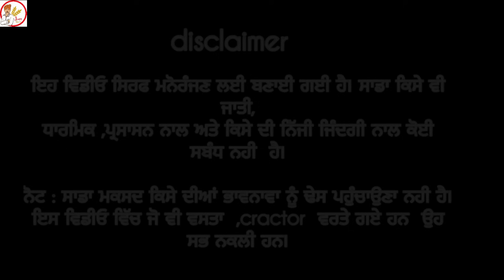ਨਰੇਗਾ ਚ ਨੀ ਜਾਂਦੀ ਸੀ ਸੀਰੀ ਦੀ ਬਹੂ ।। ਪਤੰਦਰ ਨੇ ਕੁੱਟ ਕੁੱਟ ਸਿੱਧੀ ਕਰਤੀ 😅। latest short movie 2023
video nu end tak dekheya kro mitro